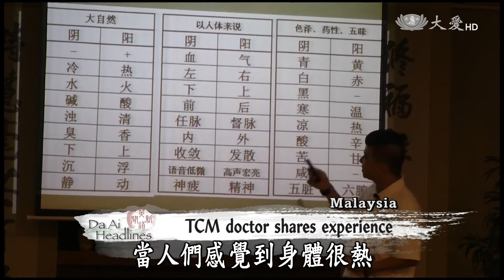【DaAi Headlines】 陰陽五行健康講座 了解養生之道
In Malaysia, the Tzu Chi Malacca Chapter recently hosted a health seminar, inviting a Chinese medicine doctor to share his experience. The seminar was attended by 88 people, who learned ways to maintain good health and some of the theories behind traditional Chinese medicine.

在馬來西亞慈濟馬六甲分會，最近舉辦健康講座，邀請中醫師分享經驗，這個座談有88人參與，他們學會保持健康的方法與中醫理論。